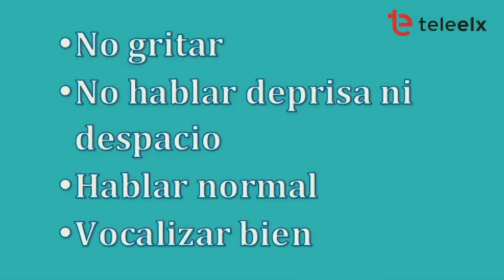PLENO EN EL AYUNTAMIENTO DE ELCHE; MERCADO CENTRAL Y DISCAPACIDAD (25/09/2017)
Ayer día 25 de Septiembre de 2017 hubo un pleno en el Ayuntamiento de Elche en el cual yo interviné en el apartado de Ruegos y Preguntas para hablar de Discapacidad, sobre todo de la actual situación que yo y muchos otros de mi colectivo estamos sufriendo en el seno de la sociedad.

Mientras mis compañeros de PODEMOS Elx, estaban ocupando el Mercado Central en protesta por la órden de desalojo llevada a cabo por el actual consistorio de PSOE del alcalde Carlos González Serná y con los votos favorables de Compromís, continuando así con la especulación inmobiliaria llevada a cabo por el anterior equipo de gobierno del PP, siendo entonces la alcadesa Mercedes Alonso.

Nosotros queremos la reabilitación del Mercado Central no su demolición, para construir uno nuevo, que estaría en manos privadas y prejudica al comercio y la convivencia de los ilicitanos.